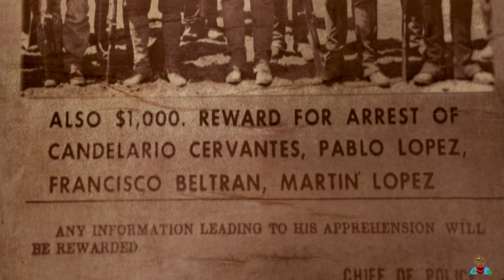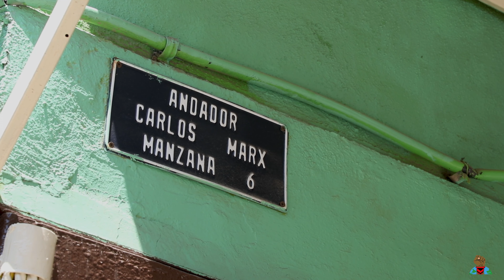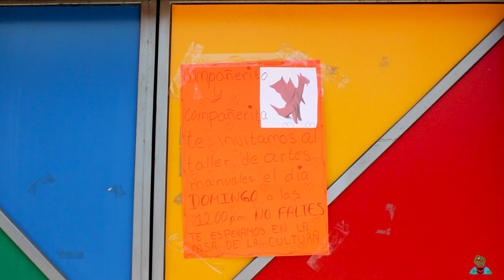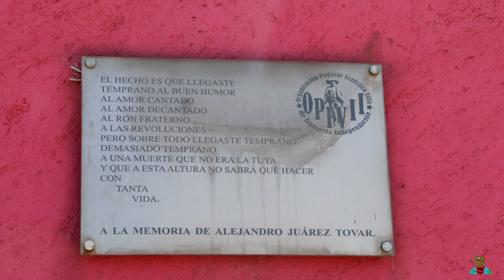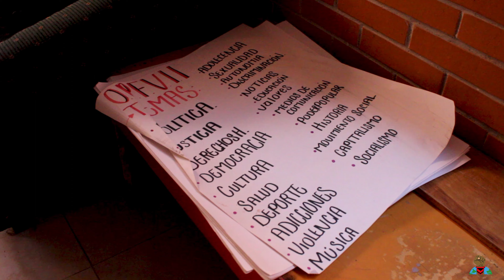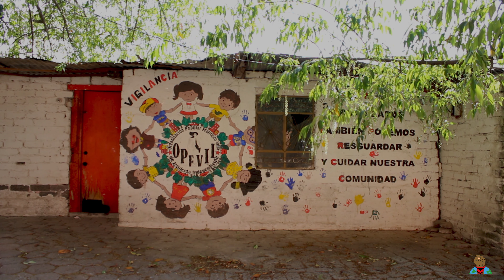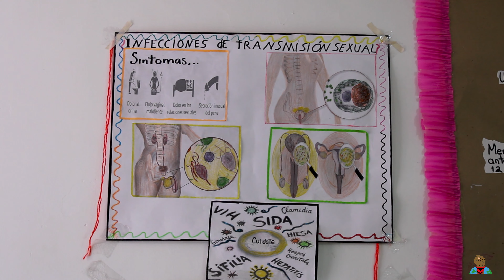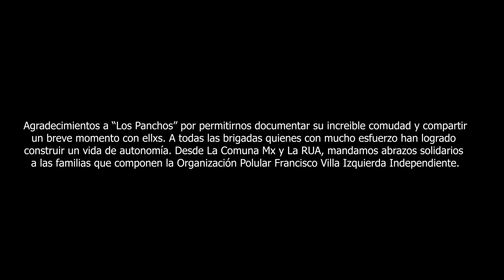La Comuna 04 T3 | LosPanchos: La Autonomía Urbana como un Proyecto de Vida.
Documentación en Acapatzingo de la Organización Popular Francisco Villa de Izquierda Independiente por:  La Comuna x Red Universitaria Anticapitalista.

LOS PANCHOS: AUTONOMÍA ES VIDA

Conducen: Claudio García  (Red Universitaria Anticapitalista)

Fotografía: Francisco Lion

Edición y Montaje: Diego Romero

Corrido de Pancho Villa - Amparo Ochoa
Bloodletting Ceremony: Q'uq'umatz

Consulta las temporadas pasadas de La Comuna.

RIOS DE VIDA

Conducen: Argelia Guerrero y Carolina Díaz  (Red Universitaria Anticapitalista)

Fotografía: Francisco Lion

Editado por: Diego Romero